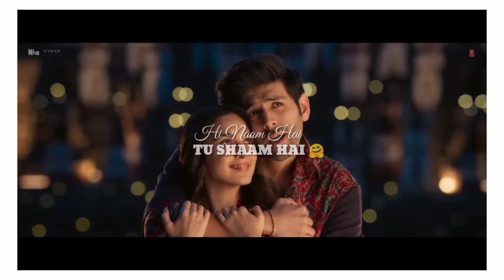Tere Siva Ab Na Guzaara Mera Ve Whatsapp Status Arijit Singh